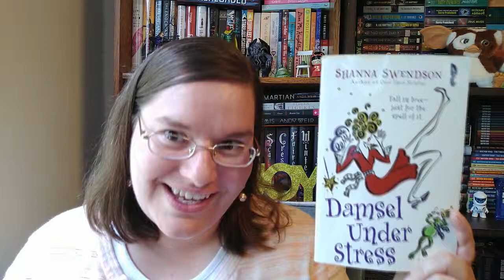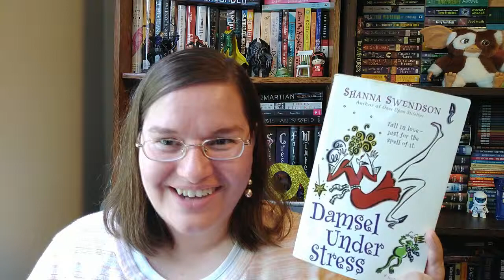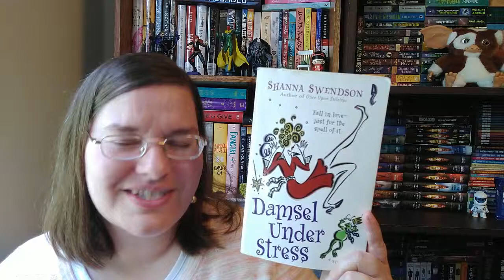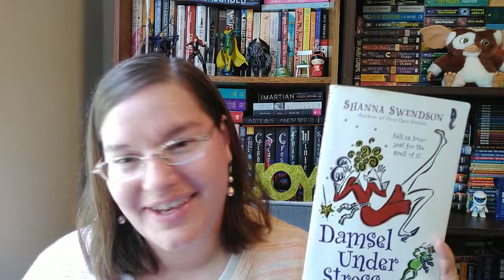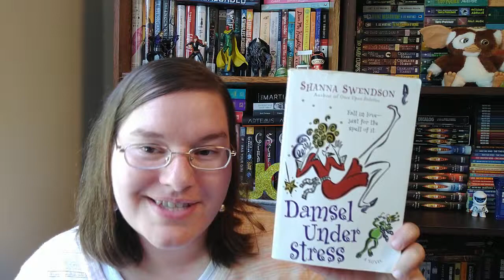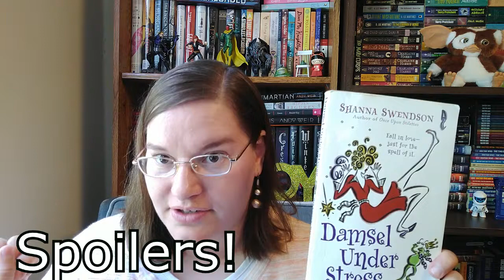Damsel Under Stress by Shanna Swendson //Enchanted Inc #3 ~book review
Katie Chandler returns in the third Enchanted Inc novel.  Katie and Owen are finally dating but it's complicated finding time for each other in between the holidays, trying to defeat rogue wizards, and dealing with a fairy godmother.